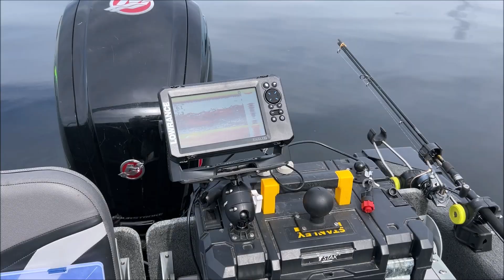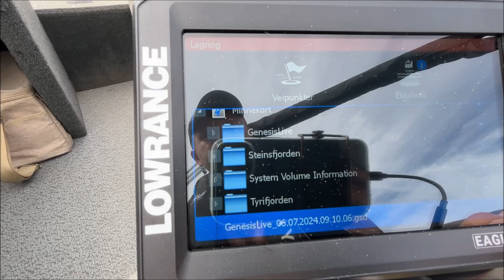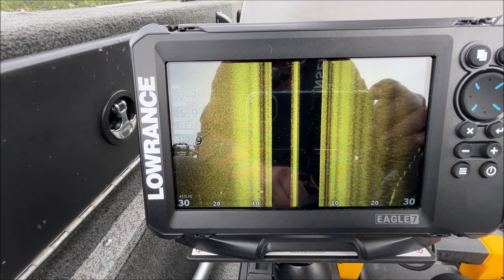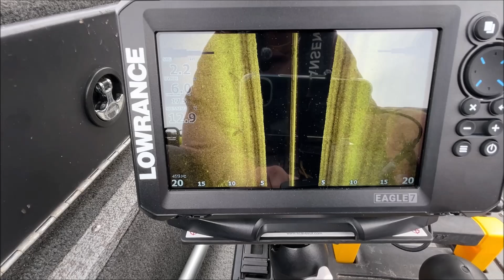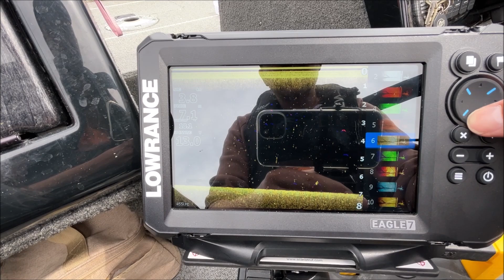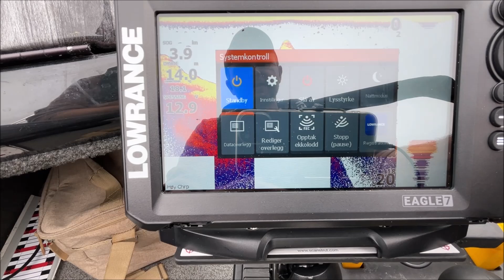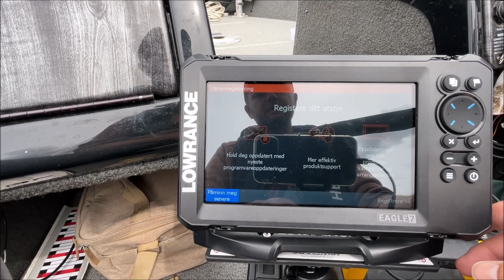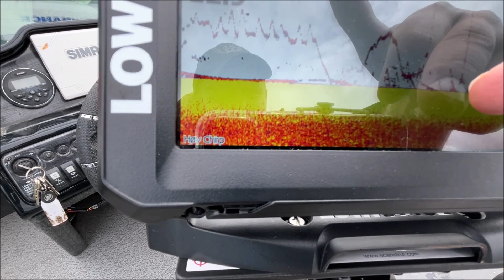1. test av Lowrance Eagle - abborfiske.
Vi tar med oss en Lowrance Eagle med TripleShot HD ekkoloddgiver på abborfiske i Tyri- og Steinsfjorden. Er Lowrance Eagle et godt ekkolodd for det fisket?